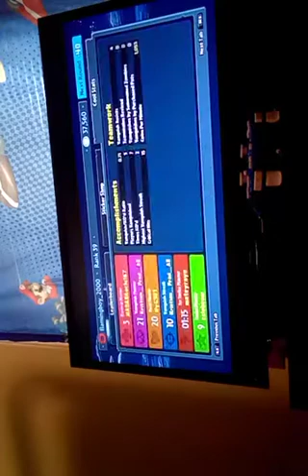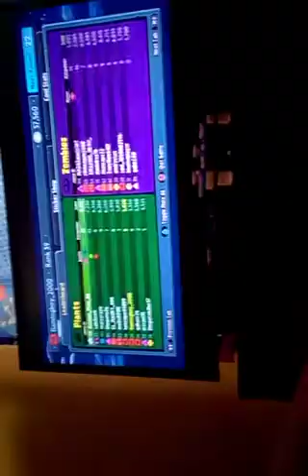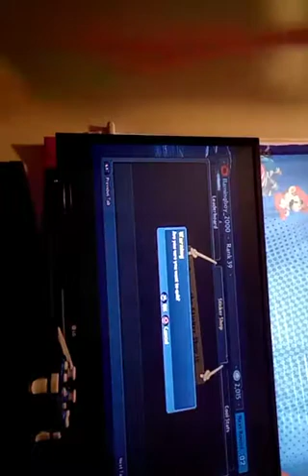PvZ garden warfare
Hope u guys like this and comment if u want me to do more 1 hour PvZ garden warfare 😀👍